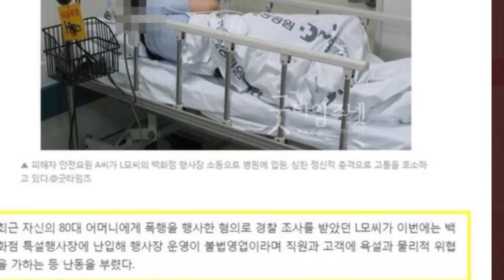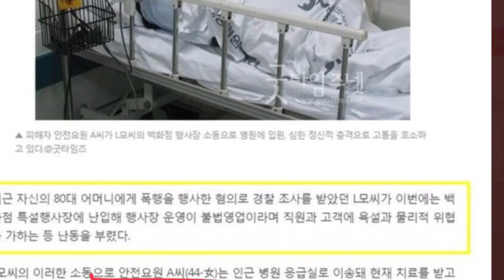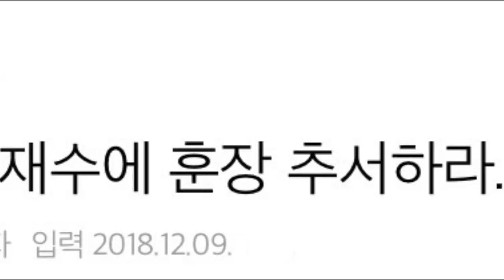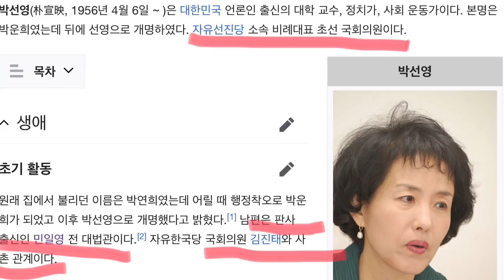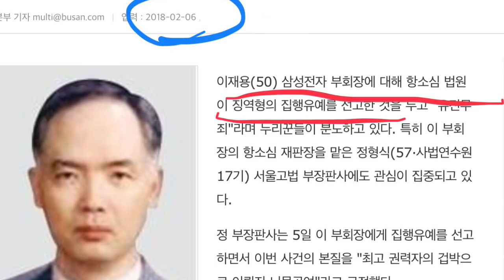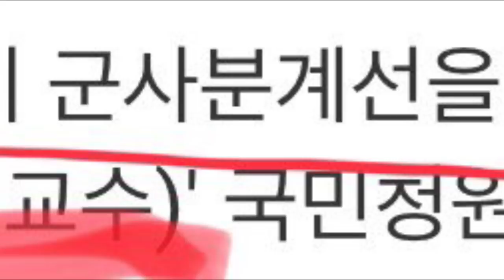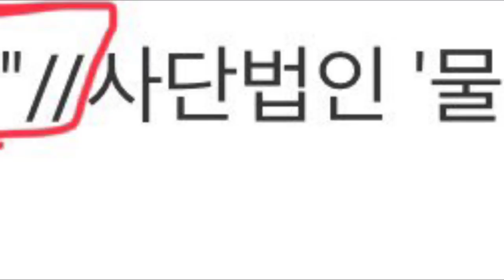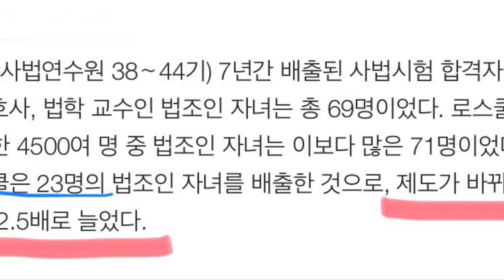이재수의 죽음, 사법정의, (41)